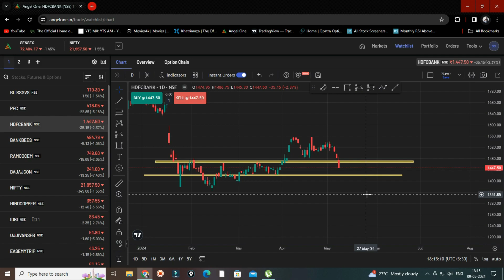HDFCBANK Share 🔴 10 may 🔴 HDFCBANK share news Today | HDFCBANK Share Latest News